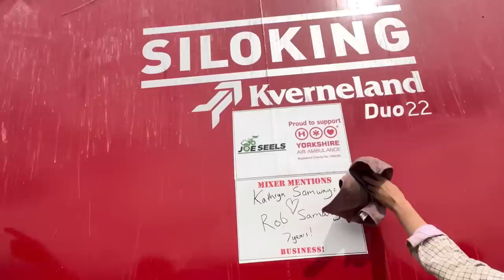Oilseed Rape Harvesting! TV interview, exciting times! Cows Out to Grass!